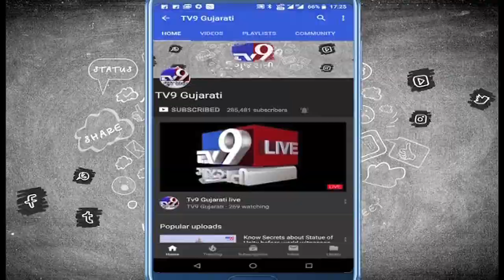ગરમીથી બચવા મુંબઈગરા કરી રહ્યાં છે ફુસ-ફુસ બોટલનો ઉપયોગ, જાણો શું છે આ ફુસ-ફુસ બોટલ?- Tv9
ગરમીથી બચવા મુંબઈગરા કરી રહ્યાં છે ફુસ-ફુસ બોટલનો ઉપયોગ, જાણો શું છે આ ફુસ-ફુસ બોટલ?